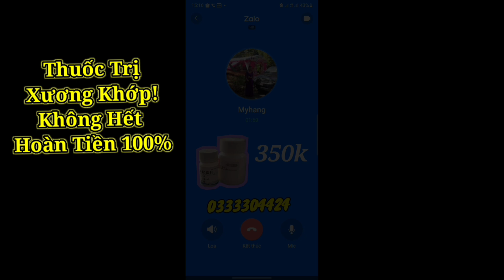Hãy Dừng Lại...!🚨 Trước Khi Quá Muộn...!